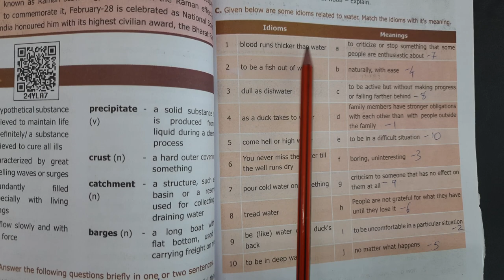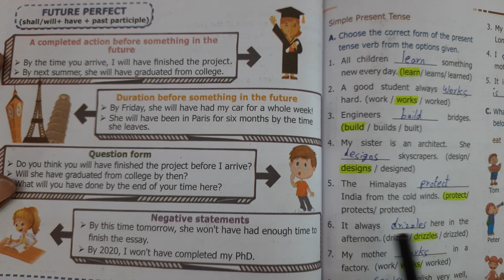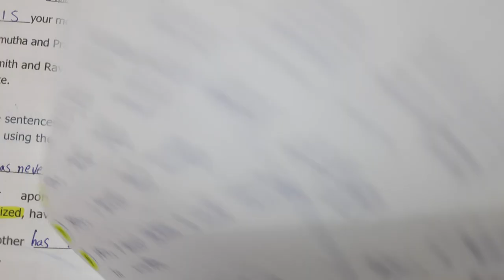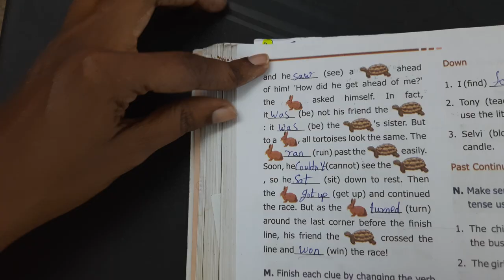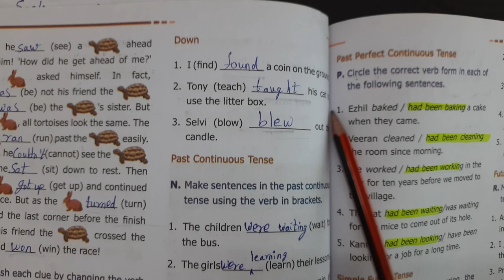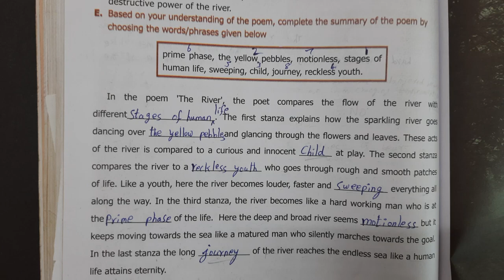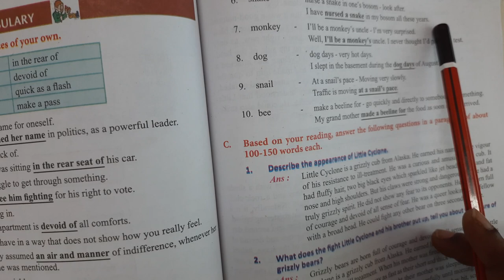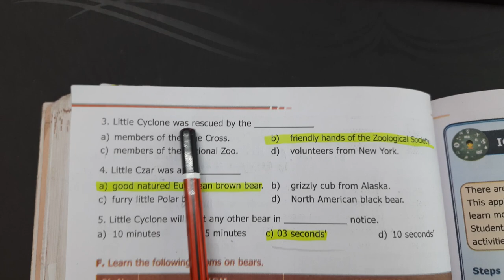9th Std English Unit 5 Water - The Elixir of Life Book Back Question and Answer 1Mark